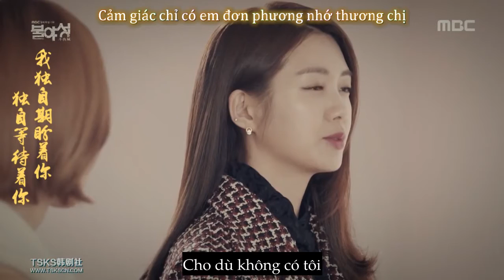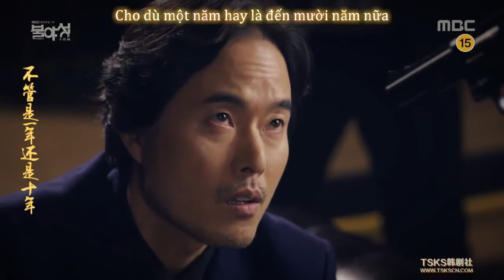[FMV] [Night Light] Seo Yi Kyung & Lee Se Jin - Because it's Love (Vietsub)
Source: Bilibili.com
Drama: Night Light 2016
Actress: Lee Yo Won x Kim Yu Jin (UEE)
Couple: Seo Yi Kyung x Lee Se Jin